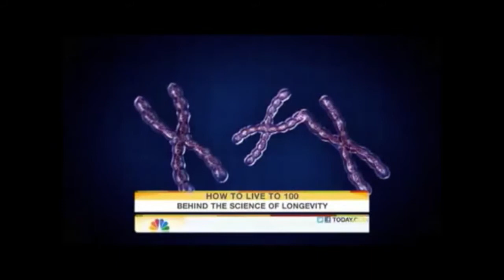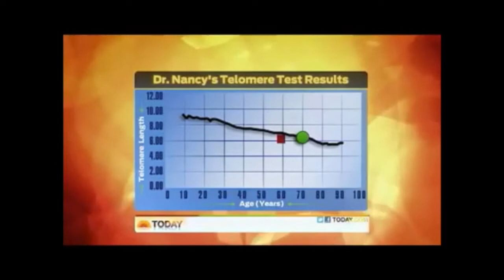Telomeres on USA Today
Stressed? Feeling the signs of aging?

Be Young... Forever!

We've always been told that beauty comes from the inside out, yet we flood our shopping baskets with makeup creams, cover ups and external remedies that simply band-aid an internal issue.

Imagine if you could enjoy a beautiful, younger you starting from the inside out?

We age because of shortening telomeres
1) Telomeres are the caps on our DNA
2) We age because telomeres get shorter
3) Telomerase activation is a process that increases telomere length and regenerates our youth

Longer Telomeres = Longer Life

Clients with increased telomerase activation have longer telomeres, effectively restoring their age.

Increase telomerase activation benefits:
+ Stronger immune system
+ Increased brain speed performance
+ Increased bone density
+ Rejuvenated eye sight
+ Increased sexual function
+ Higher energy and feelings of vitality
+ Improved appearance as related to skin, hair, nails
+ Improved memory and mental ability

Why wait?
+ All natural
+ 100% organic
+ Safe and tested
+ Nobel prize winning technology
+ Increased energy
+ No more wrinkles
+ Healthy cells from the inside out

DNA Plus+ is FINALLY here!
Take advantage of Nobel Prize winning technology!